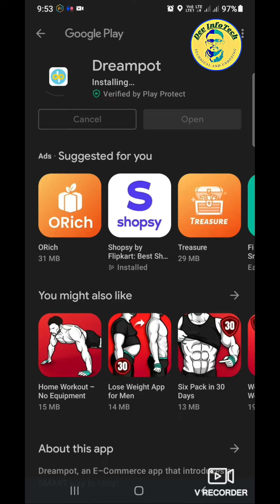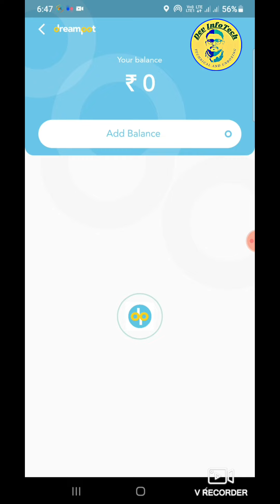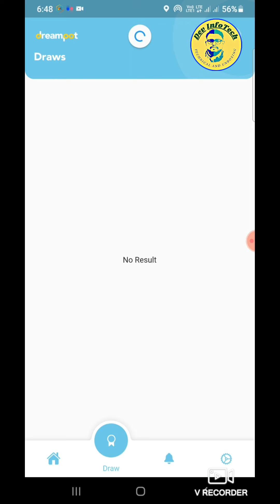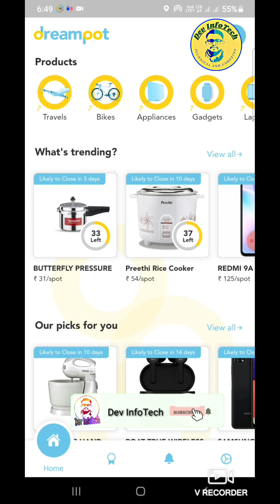About Dreampot App || Make Your Dream Come True || Dev Infotech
DEBASHIS5718

Dev InfoTech
Unboxing free product
Unboxing and review
Shopping from Amazon
Shopping from Flipkart
Shopping from Snapdeal
Shopping from Mantra
Shopping from simsim
Shopping from fynd
Shopping from Ajio
Shopping from ShopClues
Shopping from glowroad
Shopping from Paytm Mall
Shopping from jio Mart
Shopping from Agartala
Loot offer
Free sample
Best offer
Photo album shopping
Shopping from ZoomIn